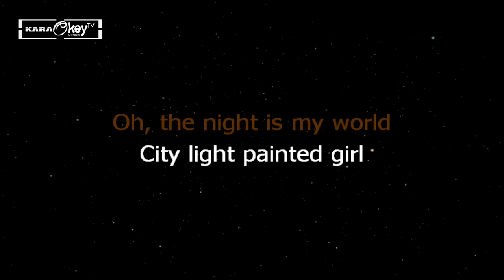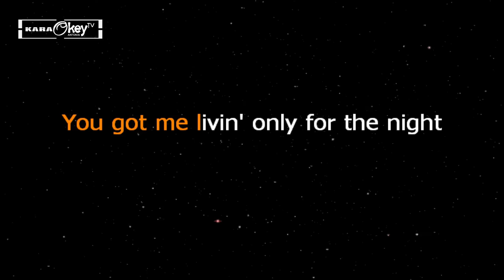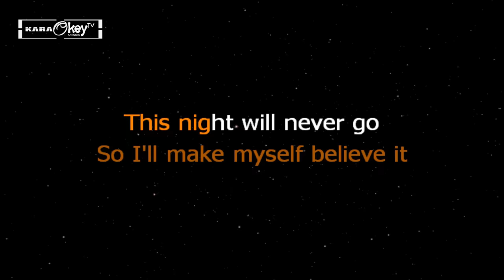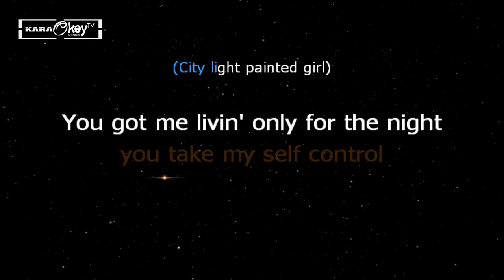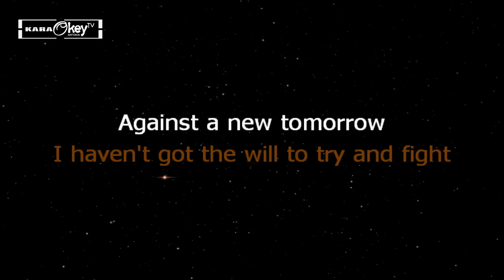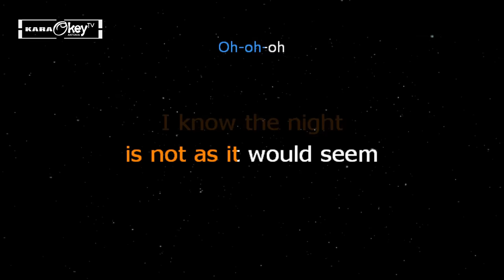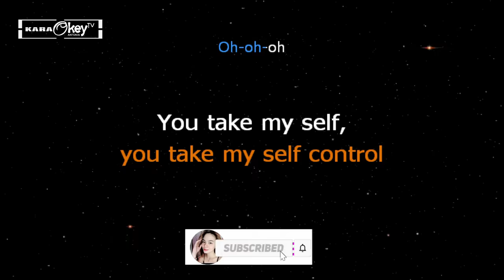SELF CONTROL - Laura Branigan (KARAOKE VERSION) 80'S 70'S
This is from karaokeyTV version of "SELF CONTROL"

Song: SELF CONTROL
Artist: Laura Branigan
Cover by: KaraokeyTV